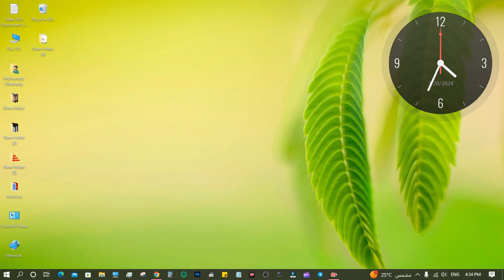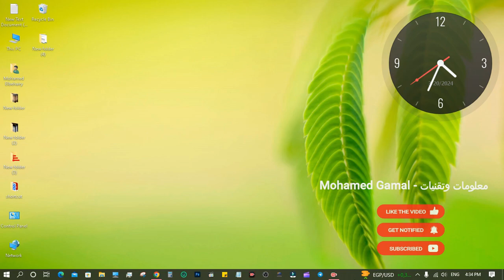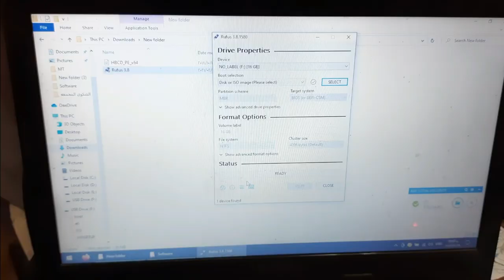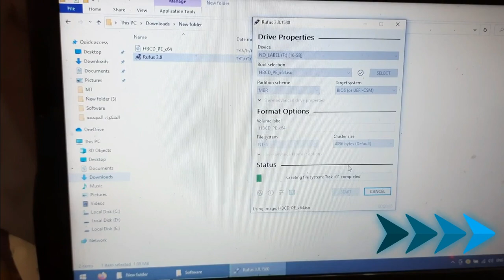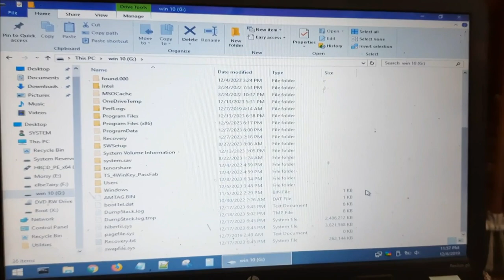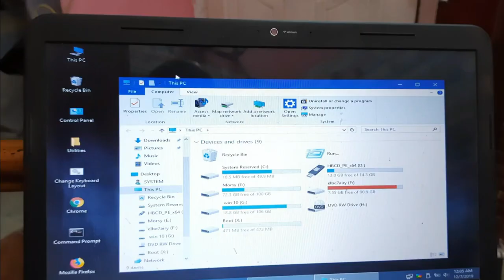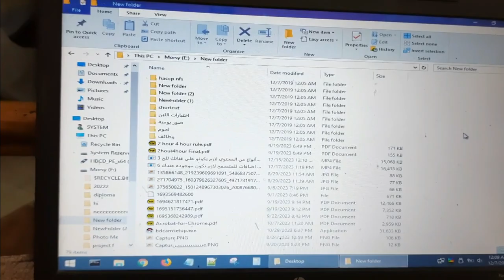استعيد ملفاتك المفقودة من سطح المكتب باستخدام Hiren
(((((((((( Boot Menu Option Keys ))))))))))
Lenovo ( F12 , F8 , F10 )
Intel  ( F10 )
HP  ( ESC , F9 )
Dell   ( F12 )
Asus   ( F8 )
Acer  ( Esc , F12 , F9 )
Samsung ( Esc )

* افضل طريقة لحرق نسخة الويندوز ( 7 ، 8 ، 10 ، 11 ) او اي اسطوانة Iso علي فلاشة بالتفصيل الكاملة

((((((( وصف الفيديو )))))))

في هذا الفيديو المثير، ستكتشف طريقة سهلة وفعالة لاستعادة الملفات المفقودة من سطح المكتب باستخدام أداة قوية تسمى Hiren's BootCD. سنأخذك خطوة بخطوة في هذه الرحلة للتعرف على كيفية استخدام هذه الأداة المذهلة واستعادة الملفات التي قد تكون قد فقدتها بطريقة غير مقصودة أو نتيجة لعطل في النظام.

سنبدأ بشرح ما هو Hiren's BootCD وكيف يمكن أن يكون لديه تأثير إيجابي على قدرتك على استعادة الملفات. ستتعلم كيفية إعداد وتشغيل Hiren's BootCD على جهاز الكمبيوتر الخاص بك.

ثم سنتعرض لخطوات التحضير الأساسية لاسترجاع الملفات، بما في ذلك توصيل الوسائط التخزين الخارجية وتمهيد النظام باستخدام Hiren's BootCD.

بعد ذلك، ستكون لديك فرصة لاستعراض واستخدام الأدوات المختلفة المتوفرة في Hiren's BootCD لاستعادة الملفات المفقودة من سطح المكتب. سنستعرض الأدوات القوية مثل أدوات استعادة البيانات والنسخ الاحتياطي وأدوات الاستعادة المتقدمة.

لا تقلق إذا كنت مبتدئًا في هذا المجال، فسنقدم لك إرشادات سهلة الفهم وتوضيحات واضحة لكل خطوة.

مع هذا الفيديو، ستكون قادرًا على استعادة الملفات المهمة التي فقدتها من سطح المكتب بسرعة وسهولة باستخدام Hiren's BootCD. لا تدع الملفات المفقودة تسبب لك القلق بعد الآن، استعيد سيطرتك واستعادة ملفاتك بثقة باستخدام هذه الأداة الرائعة.

لو عجبك الفيديو
 واكتب لي كومنت قولي رايك.
هدفنا نقل المعرفه وجعلها في يد الجميع